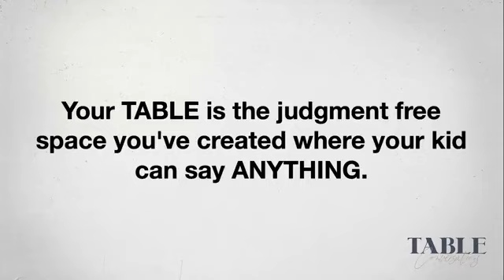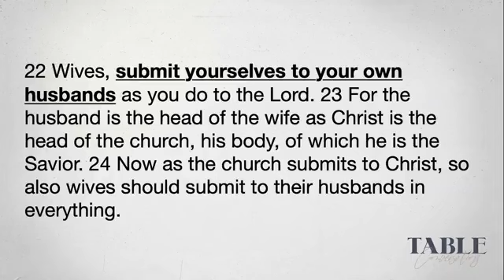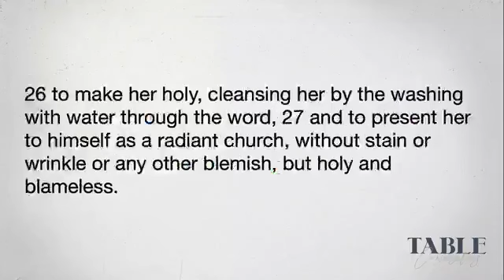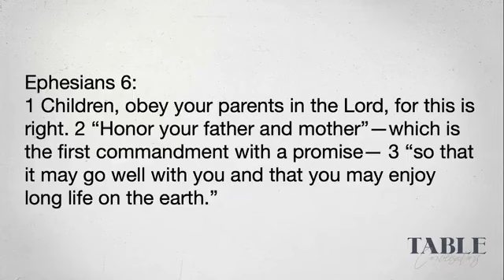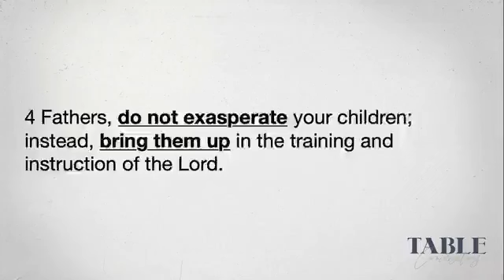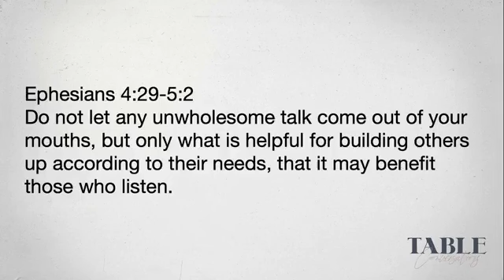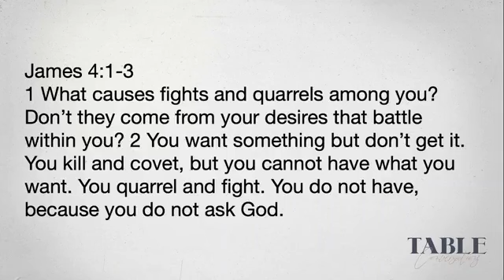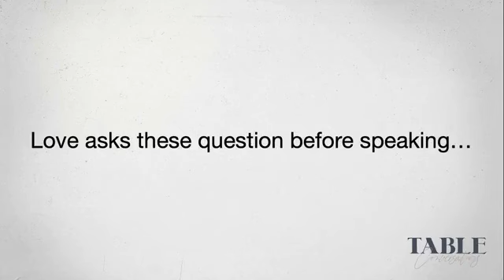Table Conversations - Week 1